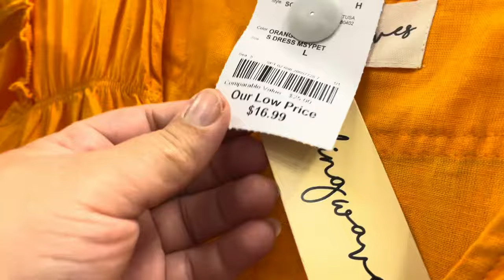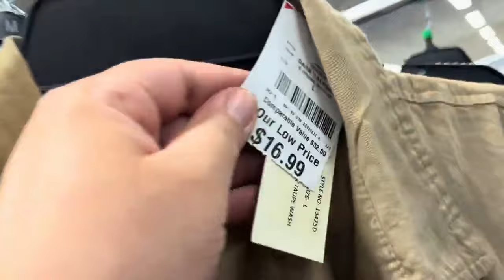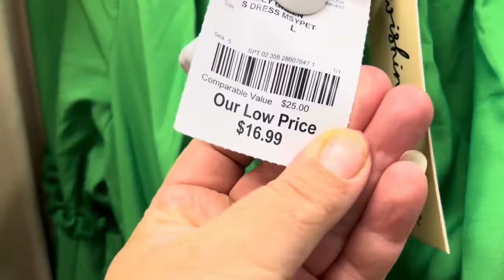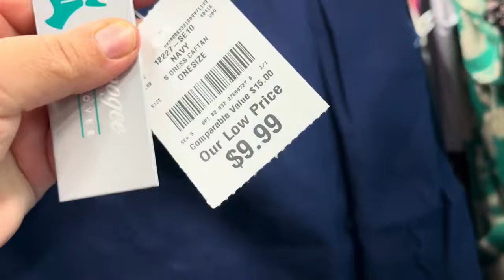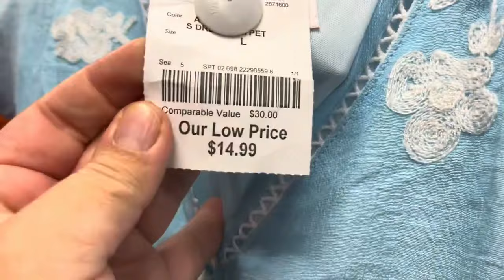VAMOS A VER LOS VESTIDOS EN BURLINGTON